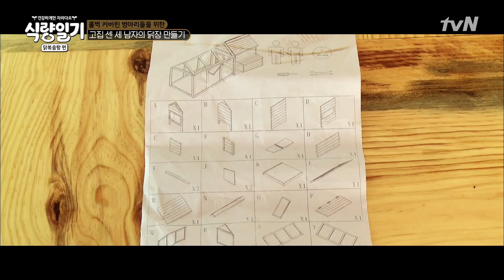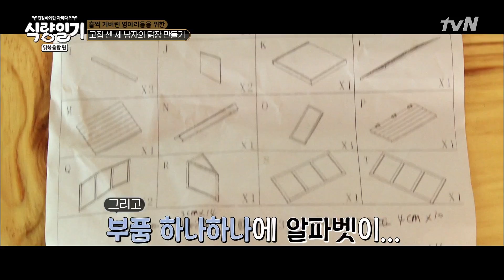fooddiary 수근-장훈-닉, 어딘가 불안불안한 닭장 만들기! 180613 EP.3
리얼타임 먹거리 생산라이프 식량일기 닭볶음탕 편